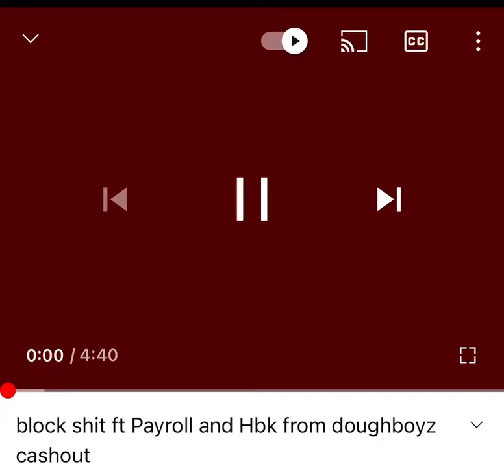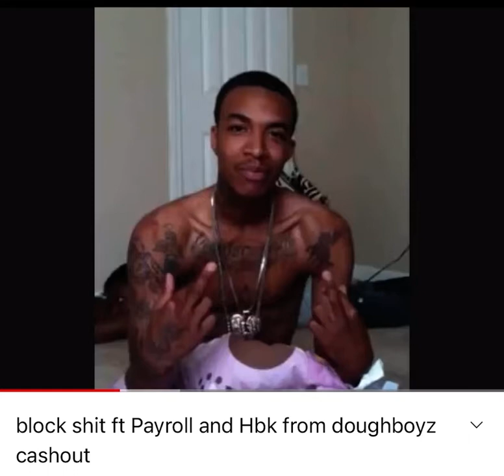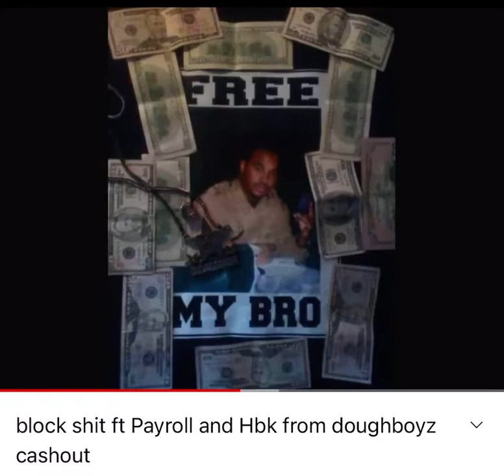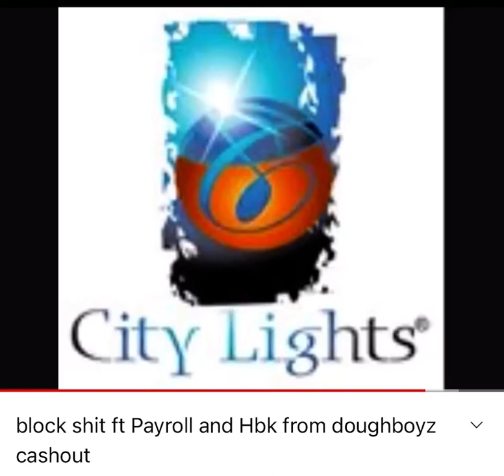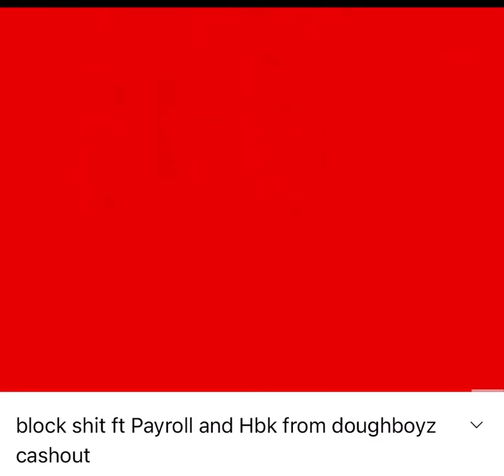Block shit ( featuring doughboys cashout Payroll and hbk 🔥🔥🔥🔥🔥🔥🔥 young Jeezy old artist 🔥